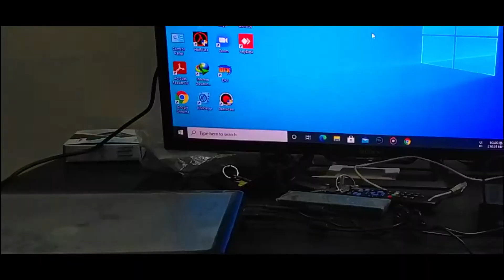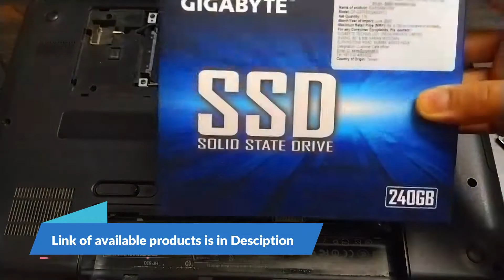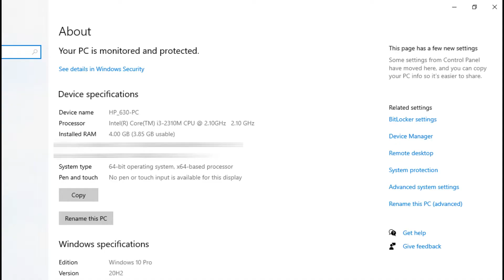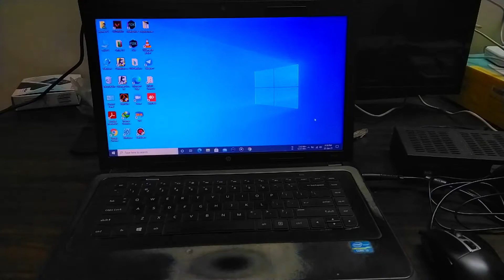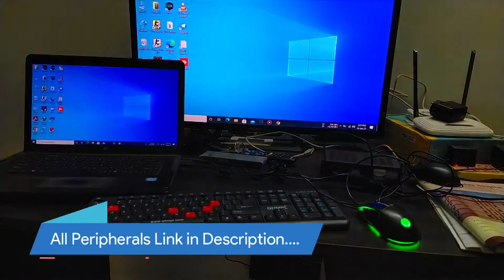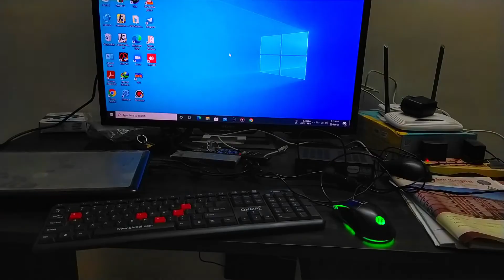[DIY] How to Properly Upgrade and Transform your Old Laptop to a Desktop || Full Tutorial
Hello viewers,
I tried my best to explain you transforming old Laptop PC's to a modern day Windows 10 PC.

QHMPL KEYBOARD:

SONY 32"" MONITOR:
Sorry Link not found
Contact nearest Sony Center

Chapters in This Video:
0:00 - Intro
1:00 - Opening Laptop
1:30 - Checking for possible upgrades
2:10 - Installing SSD
3:42 - Before vs After
4:15 - Adding Peripherals
5:02 - Adding TV screen / Ext. Monitor
5:50 - Outro